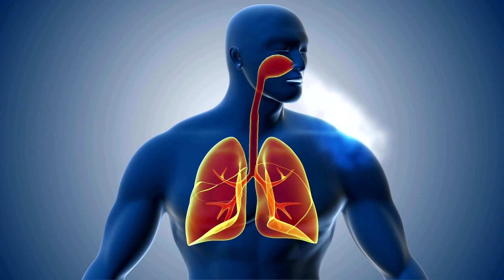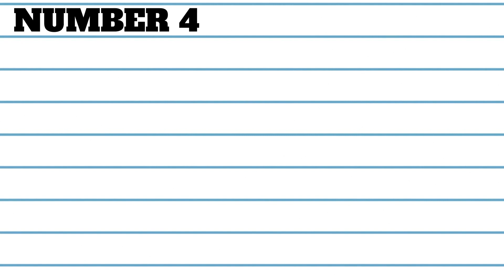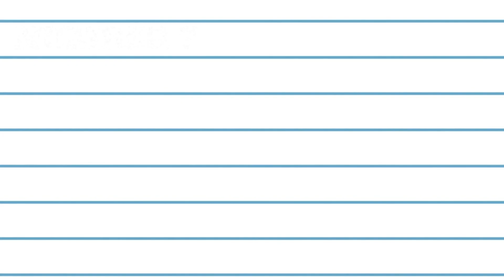Secrets to Soothe Anxiety Fast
Welcome to Idea Sessions, your go-to resource for all things mental health. On this channel, we dive deep into topics like sleep and how issues like insomnia and depression can disrupt it. You'll find guided practices to meditate and build mindfulness, along with psychology tips for stress relief and managing mental disorders.

Whether you’re dealing with anxiety, exploring therapy options, or seeking mental health help, our videos provide practical health tips and insights on treatment for psychological disorders. We also cover the impact of addiction, stress, and how food choices affect your mental wellbeing.

With a focus on mental health awareness, we aim to break down mental illnesses explained in simple terms and offer self-help and personal development strategies. This channel provides mental health education because mental health matters. Let’s journey together toward better mental health and overall well-being.